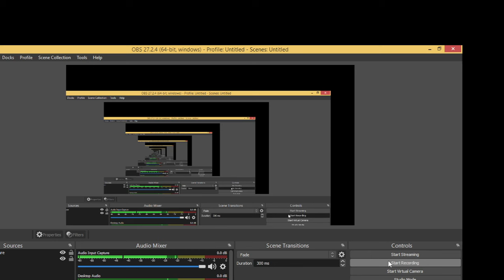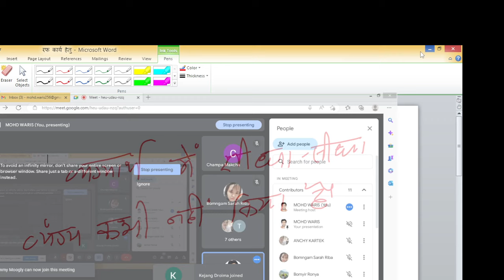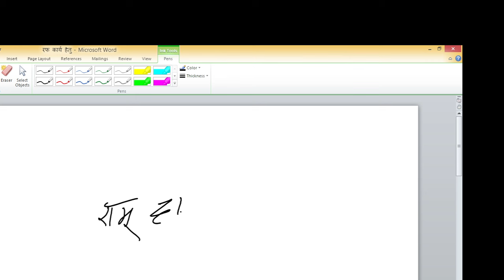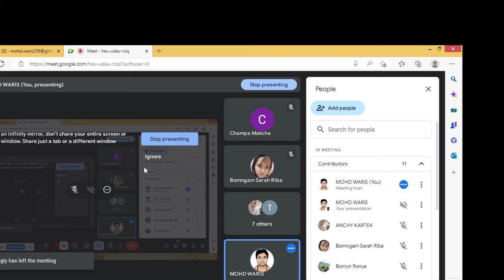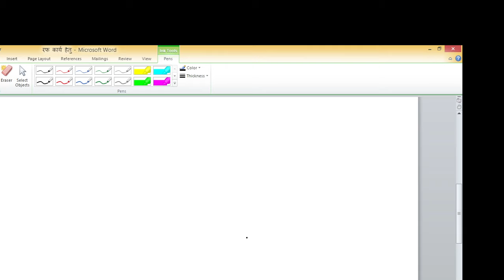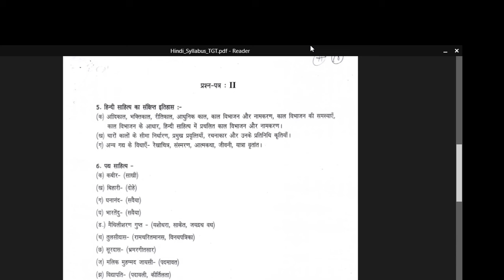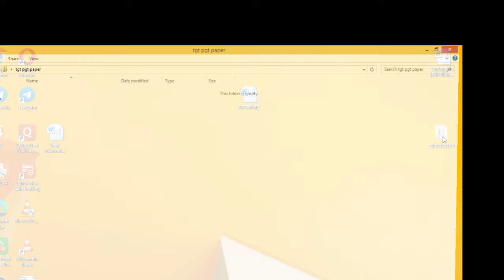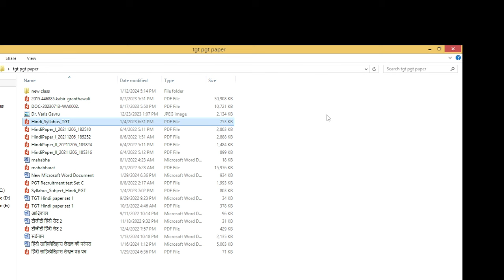शब्द शक्ति I Hindi Demo Lecture 2 I TGT I APPSC